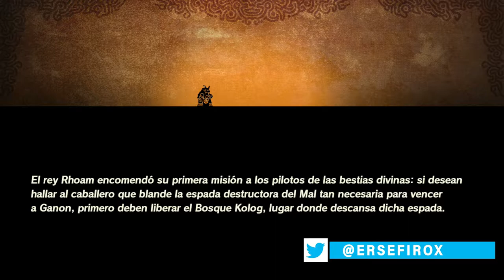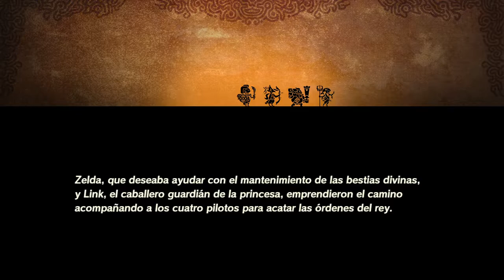Liberación del bosque Kolog - #8 - Hyrule Warriors: La era del cataclismo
Liberación del bosque Kolog